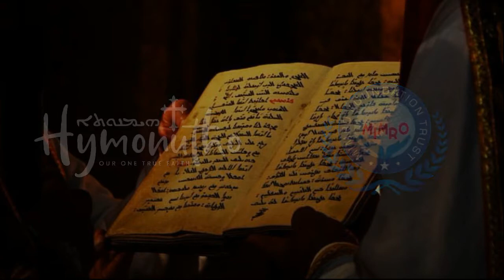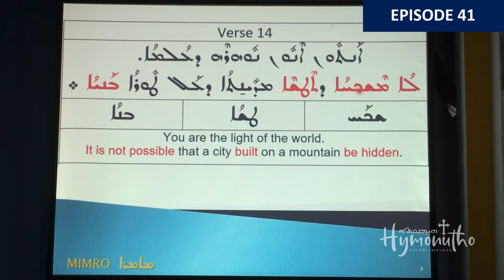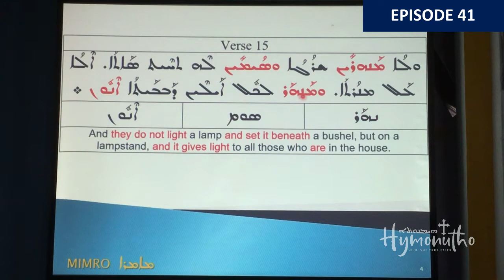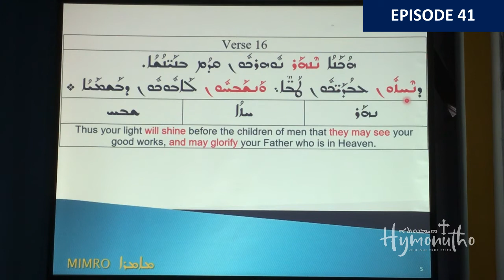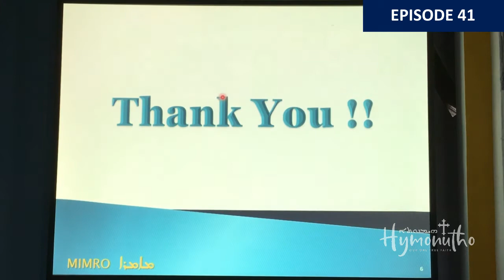St. Matthew 5:13-16 - Syriac Class Ep. 41 | വി. മത്തായി 5:13-16 - സുറിയാനി ഭാഷ പഠനം - എപി. 41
📌 ഇന്നത്തെ വിഷയം: വി. മത്തായി ശ്ലീഹ എഴുതിയ സുവിശേഷം 5:13-16 ("നിങ്ങൾ ലോകത്തിന് വെളിച്ചമാകുന്നു")
Today's topic: Gospel According to St. Matthew 5:13-16 ("You are The Light of The World") - Grammar and Word Study

സുറിയാനി ഭാഷ പഠനം - എപി. 41 | Weekly Syriac Language Class - Ep. 41

🗣 Presented by Rev. Fr. Saju K Mathai (റവ. ഫാ. സാജു കെ. മത്തായി), President, MIMRO

Please comment or message us with your questions, suggestions and feedback. May God bless all of you! 🙏